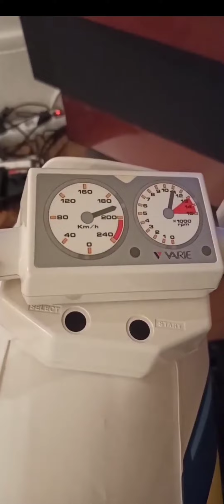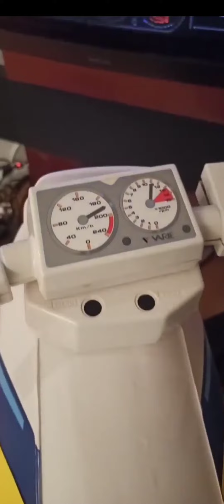Super Hang On te gonfle? Passe à Top Rider sur Famicom! j'espere que tu as de bons poumons !